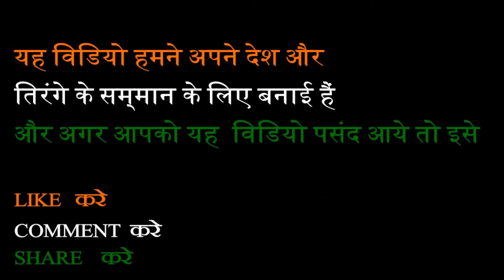Independence Day Special || Respect National Flag || Social Experiment || Inspirational Video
Hi

           Independence Day Special || Respect National Flag || Social Experiment || Inspirational Video, This video is just a social experiment please respect our country and flag. This is a social experiment by our team on the Canal of Gumthla Near Pehowa. This Video is about respecting our independence.
respecting our national flag.Ek Tirange ke piche ye saaranhindudtan chale maa tujhe slaam, Bharat ka jhanda, freetv dev, tujpe koi gum ki aanch aane nhi du, qurbaan meri jaan tujpe shaan rahe tu, aye watan watan mere aabad rahe tu, saare jahan se acha hindustan humara. Dishu Rasulpur.

15 August special desh bhakti videos
Independence Day special video
15 August Independence Day video
15 August video
15 august 2019 video
15 augest motivational video
Independence Day Azadi video
2019 15 August special video
2019 desh bhakti video
My full support Indian Army video
Desh Ke Liye Kurbaan Indian video

Here’s presenting the Full Video of starring Dev Rasulpur, Sonu Rasulpur, Jagdish Rasulpu.